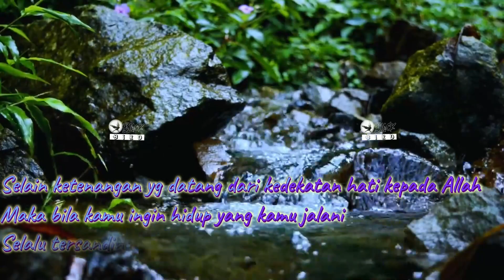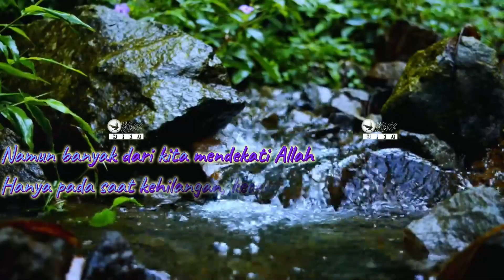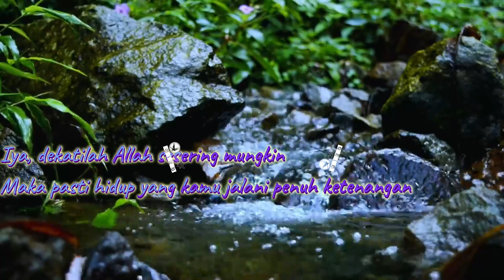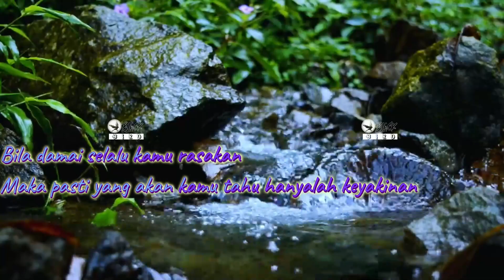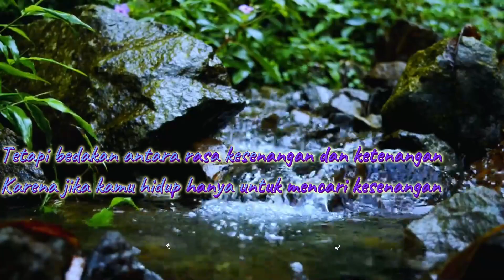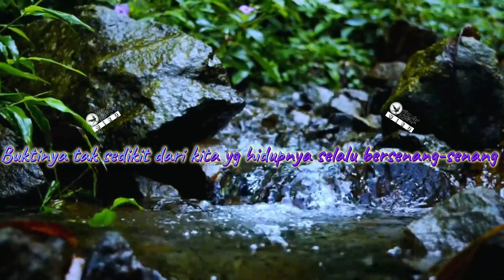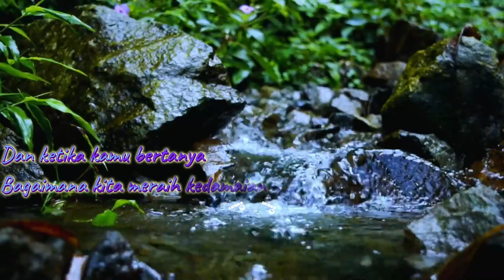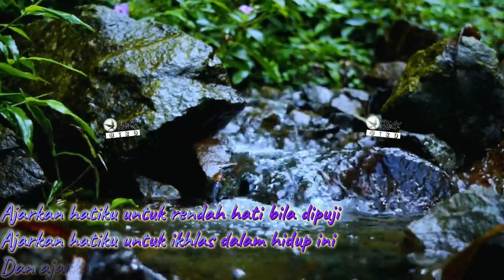Tentang Ketenangan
Aku tidak sebaik postingan ini
Hanya berusaha tuk menjadi lebih baik lagi

Memandang kedepan kita berbagi kebaikan
Memandang kebelakang kita menghindari keburukan
Memandang keatas kita memanjatkan doa dan memohon
Memandang kebawah kita menjaga pandangan